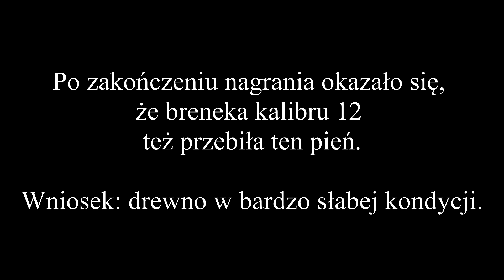# 125 Czy ściana osłoni cię przed bronią palną?